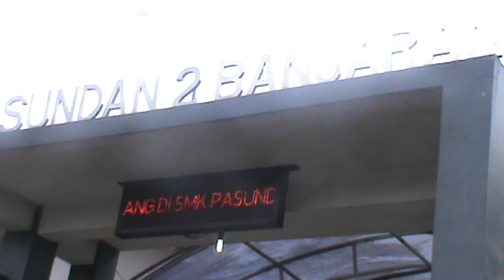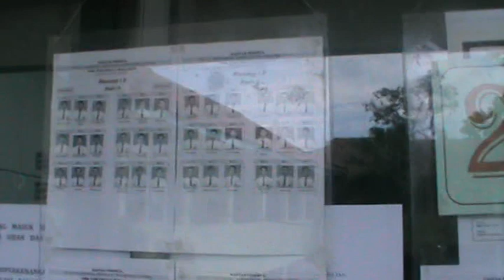NEWS UNBK SMK PASUNDAN 2 BANJARAN & SMK PENIDA 2 KATAPANG AGUS BR HDAS TV